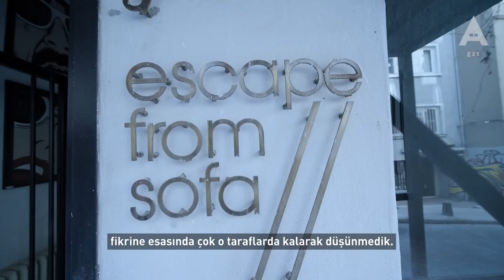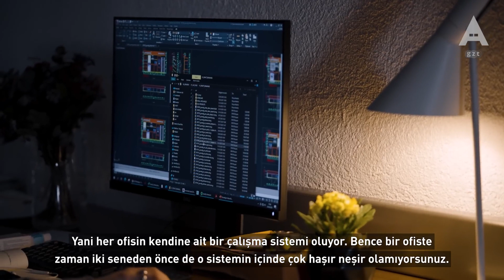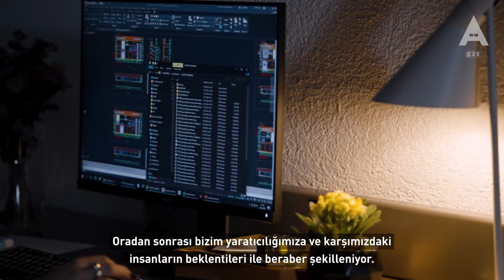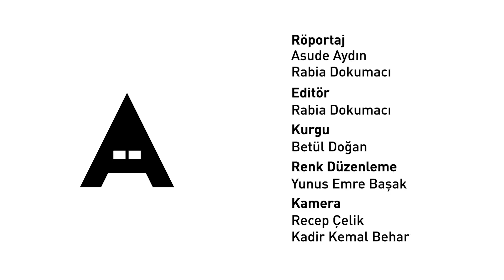İrem Başer & Mahmut Kefeli | escapefromsofa x Arkitekt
The sixth episode of "Young Offices" series of Arkitekt Youtube Channel.

You can say hello via

Video | Arkitekt Youtube Channel